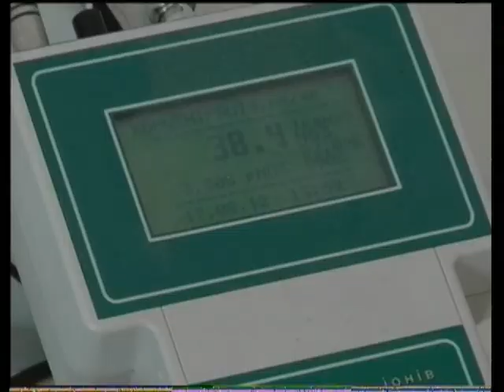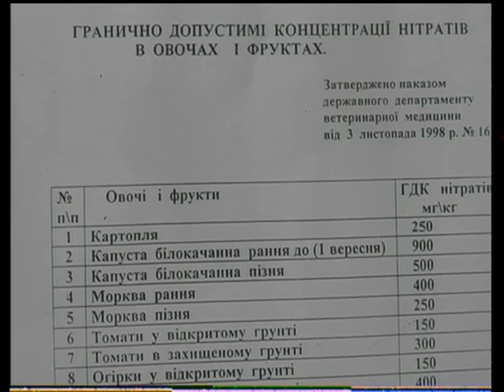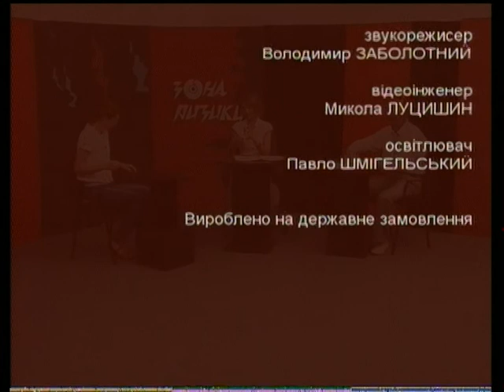Зона ризику - Дині і кавуни